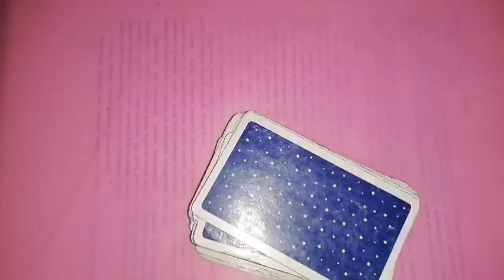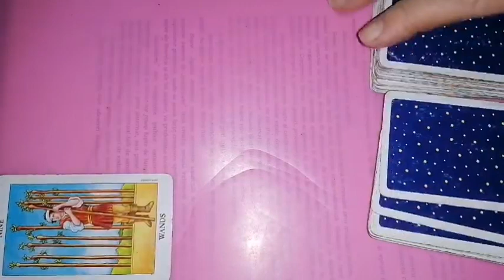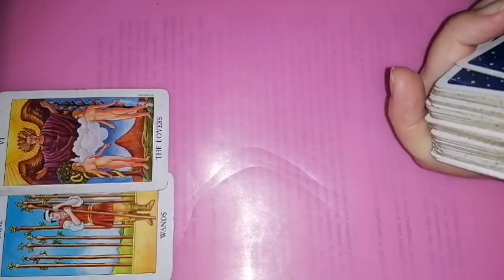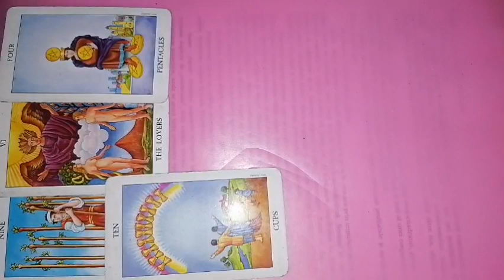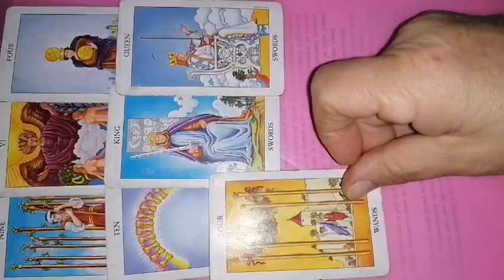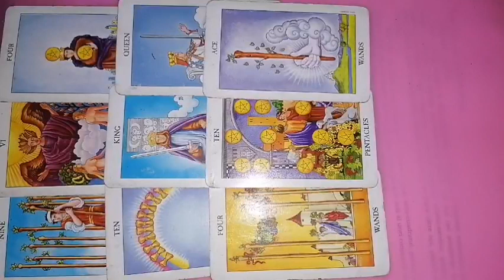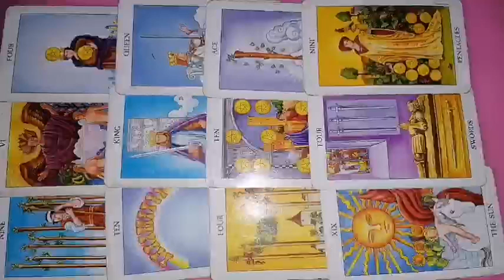RAC 16-22 octombrie 2023